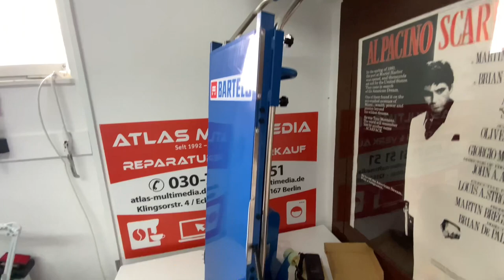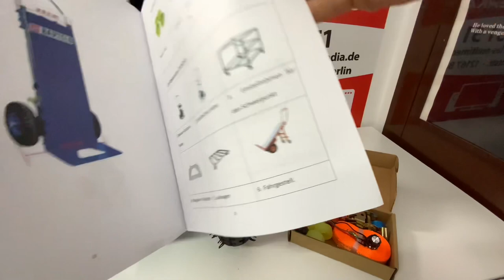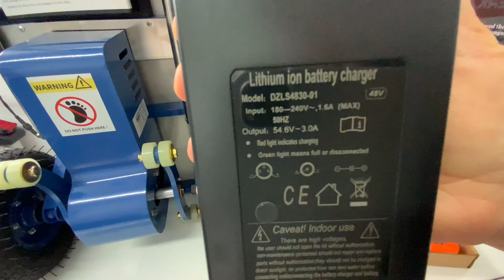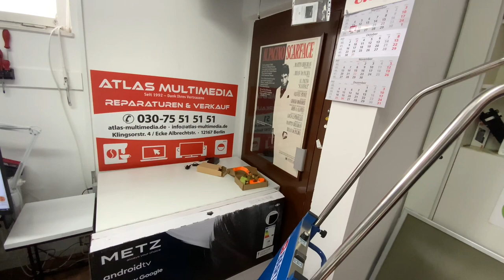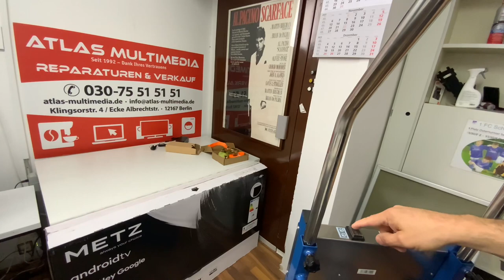Elektrischer Treppensteiger Sackkarre für Waschmaschinen/ Kühlschränke...Bartels Goral - 220kg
*Durchgängige Ladeflächenrückwand verhindert Verkanten oder Verutschen Ihrer Güter
Dank sanften Anlauf werden die Kräfte auf den Bediener und das Gerät auf ein Minimum reduziert und für einen runden Bewegungsablauf gesorgt
Die Schnellladefunktion sorgt für nahezu dauerhaften Betrieb ohne Ausfallzeiten
Ausführung
Traglast 220 kg
Sanfter Anlauf
Einstellbare Geschwindigkeit
Luftgefüllte Reifen
Einklappbare Ladefläche
Wartungsfreier E-Motor
Lithium-Ionen Batterie mit digitaler Ladestandanzeige
Schnellladefunktion
Hochfester Stahlrahmen
Staub und Spritzwassergeschützt nach IP54

Geeignet für
Möbeln und Küchenausstattung
Weiße Ware
Maler- und Fliesenlegerausrüstung
und vieles mehr - sprechen Sie uns an!
Lieferumfang
1 x Treppensteiger Bartels Goral
1 x Spanngurt zur Befestigung der Last
1 x Lithium-Ionen Batterie
1 x automatisches Batterieladegerät